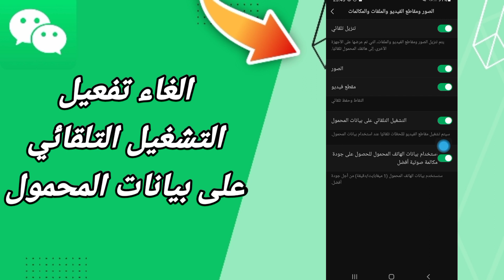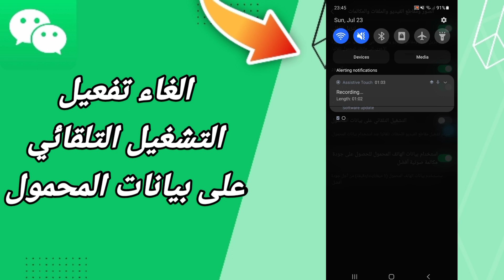كيفية طريقة الغاء وايقاف تفعيل وتشغيل التشغيل التلقائي على بيانات المحمول على تطبيق ويشات WeChat